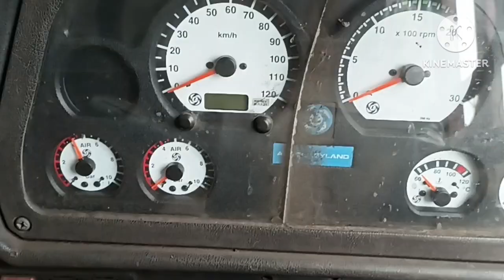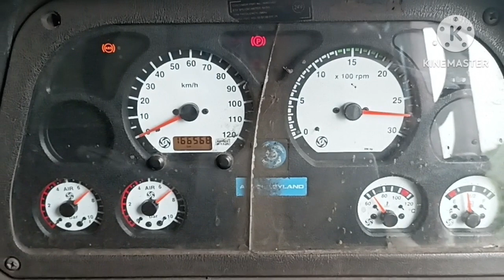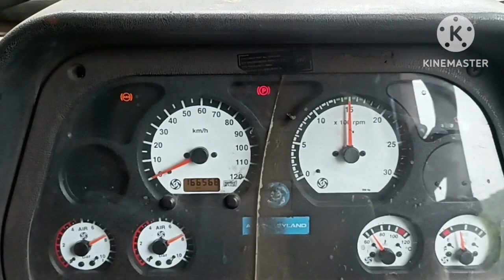Leyland BS4 Flywheel Sensor Problem